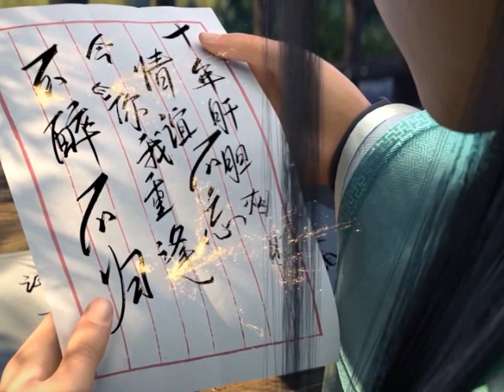มหายุทธทลายสวรรค์ ตอนที่315